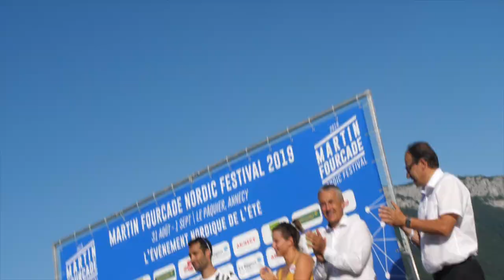ROSSIGNOL | E11 | Another Best Day with Martin Fourcade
[Websérie] In early September, the Martin Fourcade Nordic Festival brought together the world's greatest biathletes and cross-country skiers. More than 15 000 people gathered in Annecy to celebrate this great Nordic ski festival. But what was the experience like for the organizer and athlete, Martin Fourcade? You'll find the answer in the exclusive episode of MFNF behind the scenes!
🎥 Ludovic Chauchaix / Alexis Boeuf

Début septembre, le Martin Fourcade Nordic Festival a réuni les meilleurs biathlètes et fondeurs de la planète et ce sont plus de 15 000 personnes qui se sont réunies à Annecy pour célébrer cette grande fête du ski nordique. Mais comment l’organisateur et athlète Martin Fourcade a-t-il vécu cet événement ? La réponse dans un épisode exclusif sur les coulisses du MFNF !